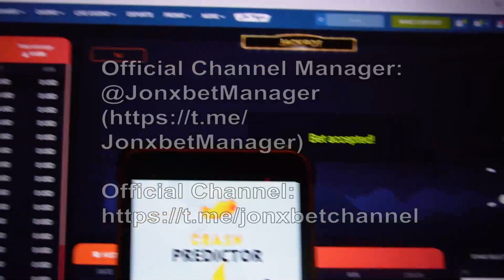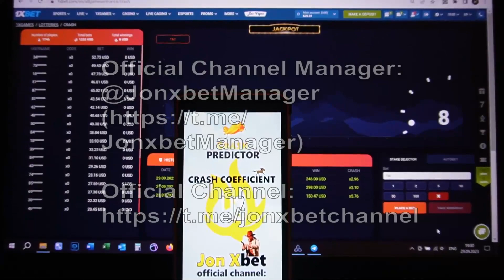Hack Aviator Predictor m'a envoyé de l'argent